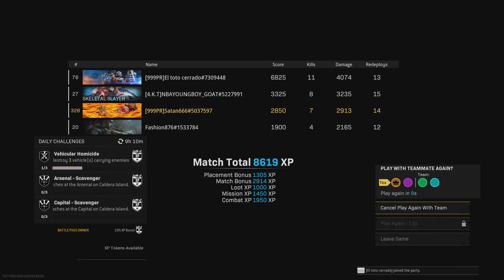Call of Duty: Modern Warfare_20220425194159